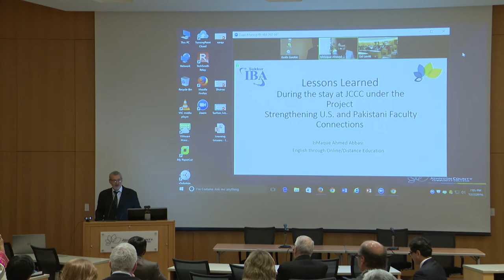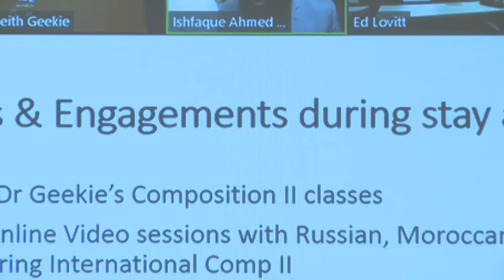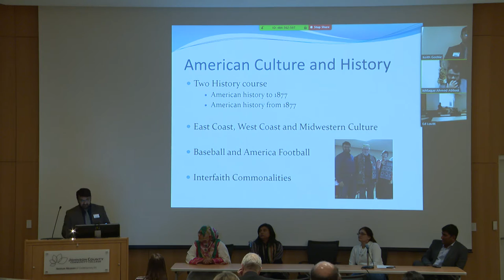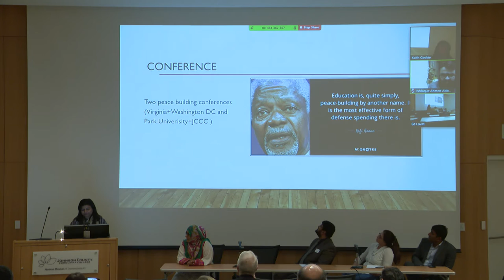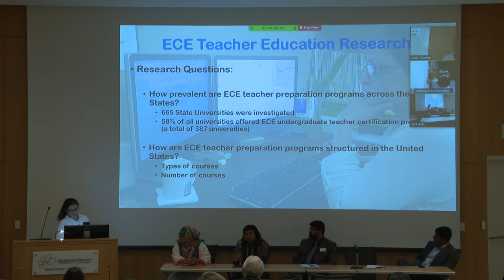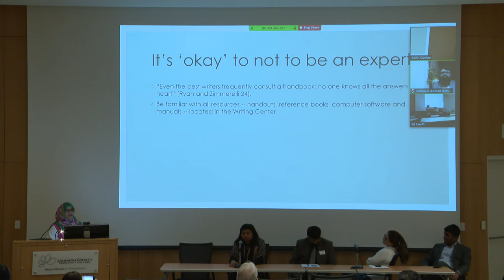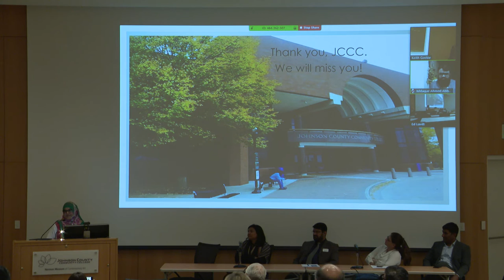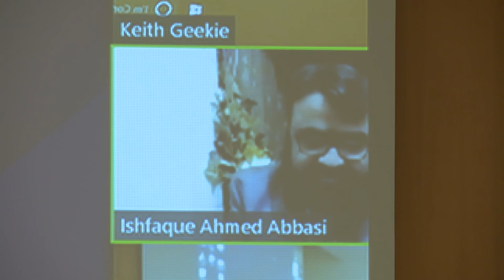Final Lessons Learned: Sukkur IBA (Pakistan) - JCCC Grant Project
Six faculty from Sukkur Institute of Business Administration in Pakistan summarize for the JCCC community the outcomes of their work at JCCC and UMKC during the project "Strengthening U.S. and Pakistani Faculty Connections", funded by the U.S. Embassy in Karachi.